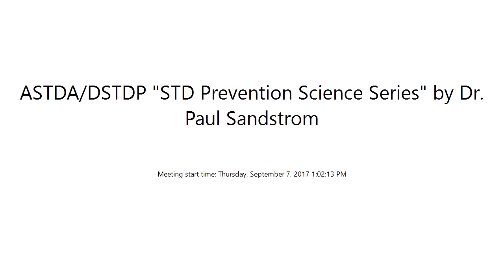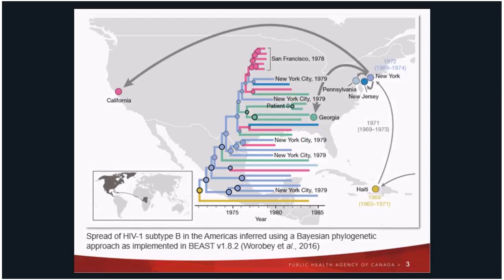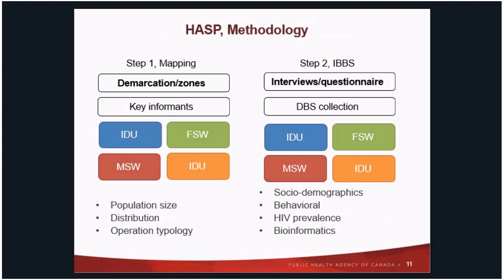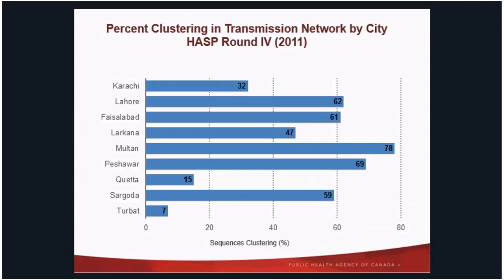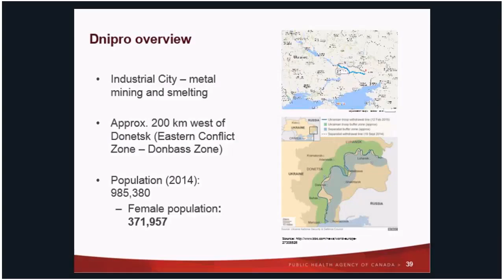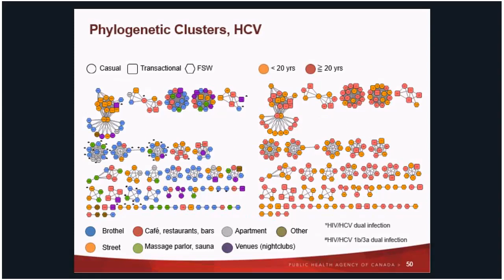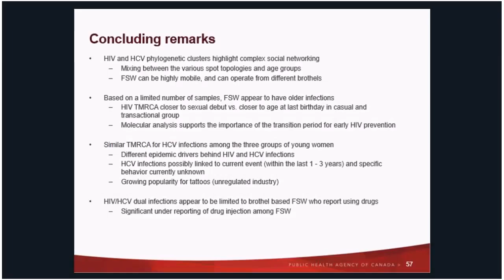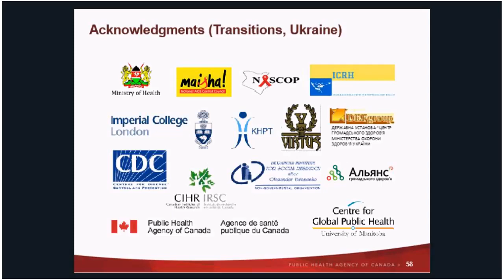Integration of Molecular Epidemiology with Behavioural Surveillance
The presentation by Paul Sandstrom, PhD, will focus on the use of bioinformatics tools to resolve HIV and HCV transmission dynamics in at risk populations in Pakistan and Ukraine. Specifically the identification of a previously underappreciated HIV epidemic amongst young women engaging in transactional sex work in Eastern Europe, as well hidden epidemic drivers in at risk populations (people who inject drugs and sex workers) in Pakistan.

Dr. Paul Sandstrom received his doctorate from the Department of Immunology at the University of Manitoba where he conducted research on the regulation of tumor progression by the immune system. After completing his postdoctoral research on immune cell regulation and responses to oxidative stress in North Carolina, Dr. Sandstrom joined the HIV/AIDS and Retrovirology Branch of the Centers for Disease Control and Prevention in Atlanta, GA. From 1993 to 2002, he worked as a research scientist at the CDC conducting studies on the regulation of HIV-1 expression as well as sentinel surveillance to detect adventitious zoonotic agents which could pose a threat to the blood system.

Dr. Sandstrom has authored more than 100 papers accepted in peer-reviewed journals. Since returning to Canada in 2002, he has been the Director of the National HIV and Retrovirology Laboratories, Public Health Agency of Canada. In this role, he has been responsible for planning, directing, and managing laboratory research, surveillance and clinical testing programs as part of Canada’s Federal Initiative on HIV/AIDS. Dr. Sandstrom frequently serves as an advisor to the World Health Organization on laboratory programming pertaining to HIV drug resistance genotyping and sequencing. Dr. Sandstrom also participated in the Canadian response to the ebola crisis in West Africa, deploying on three occasions to provide ebola diagnostic support to Doctors Without Borders/Médecins Sans Frontières treatment facilities in Sierra Leone and Guinea.

About the Series:
The Centers for Disease Control and Prevention Division of STD Prevention (DSTDP) and The American Sexually Transmitted Diseases Association (ASTDA) have partnered to bring you the latest research and best practices for STD prevention with the STD Prevention Science Series.

This quarterly series brings lectures on cutting edge issues by scientists and program experts of world renown to all persons interested in the prevention of STI including HIV.